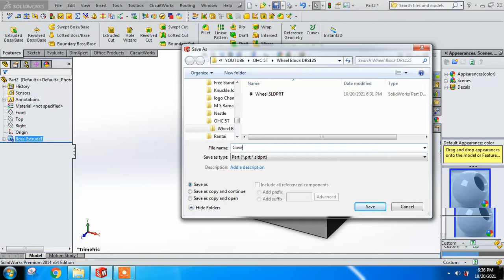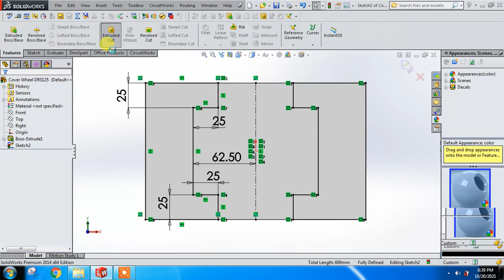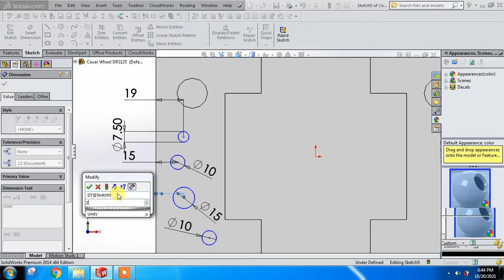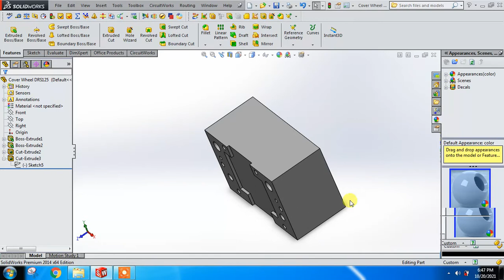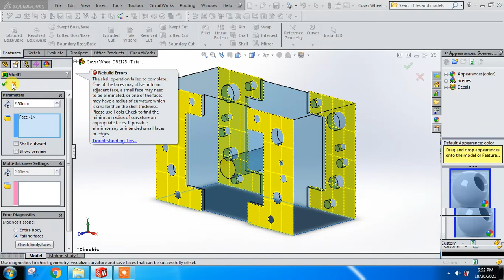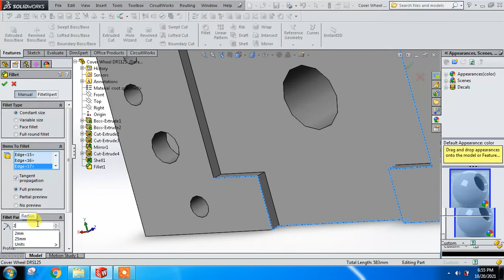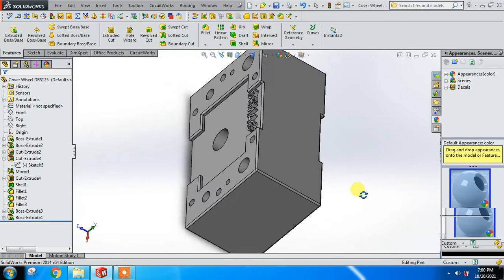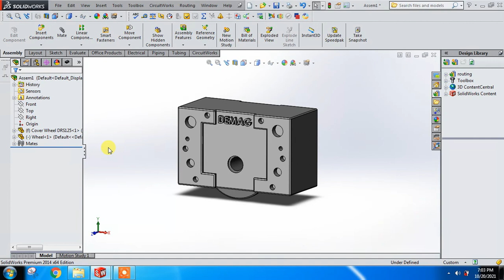Solidworks Tutorial - 37 (How to make DRS125 Wheel in Solidworks) Part 2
Tutorial Solidwork ini ialah tutorial menggambar suatu benda dari 2D menjadi 3D di Software Solidwork.

Note : Bila ingin mendonwload file solidworks nya jangan sungkan untuk comment dibawah ya.. gratis!!! tidak dipungut biaya...

Solidworks
Solidworks tutorial
learn Solidworks
solidworks tutorial for beginners
Sheet metal
advance surface
solidworks tutorials
3d modeling
design
engineering
solidworks surface
Mechanism
cad
solidworks training
cam
surfacing solidworks
solidworks advance tutorial
printing
surface modelling
solidworks 2022
surface
solidworks cad cam
gears
cad cam tutorial
autocad tutorial
mechanical engineering
solidworks 2020
how to solidworks
solidworks drawing
Otodidak SolidWorks
Cara Membuat Gambar Teknik di SolidWorks
woodworking
Cara Buat Roda Gigi
How To Make Gear
MHE Demag
Demag
DRS125
Wheel Block DRS125